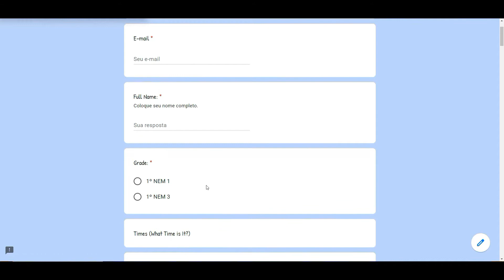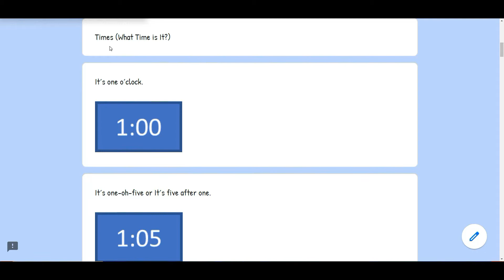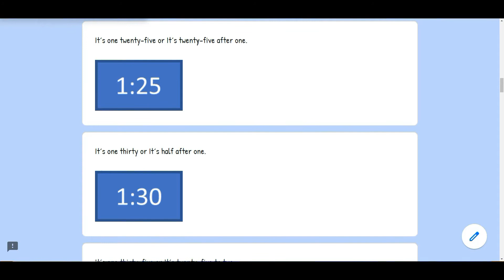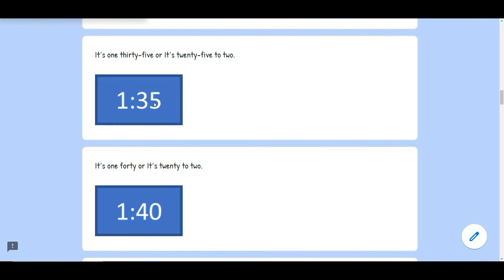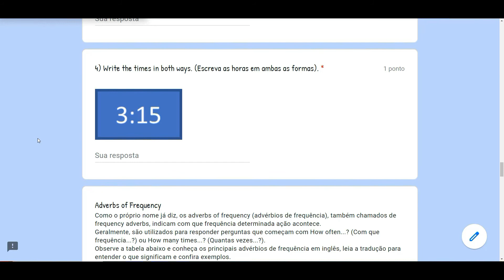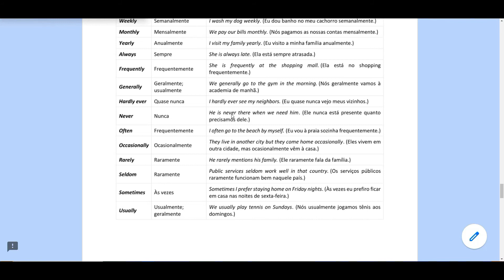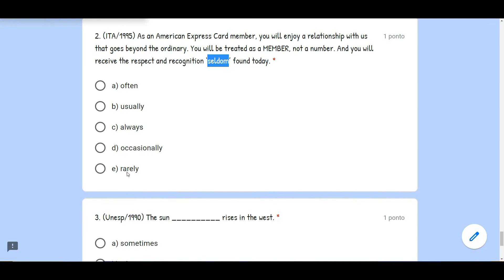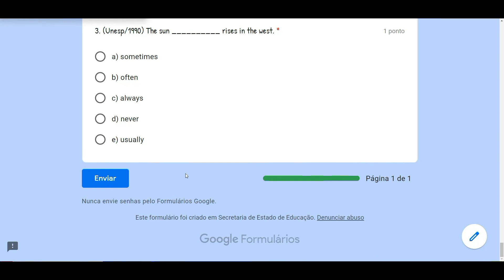1º Ano - English - PET 2 - Atividades Complementares - 2021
Explicação das atividades complementares do PET 2.